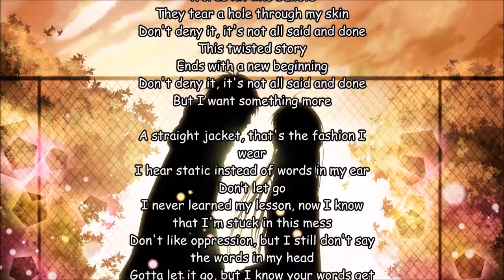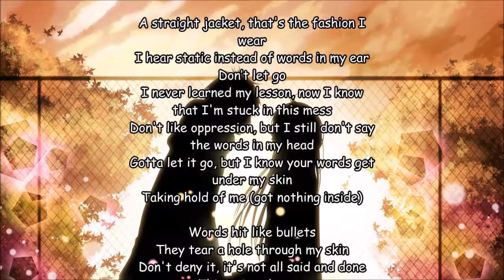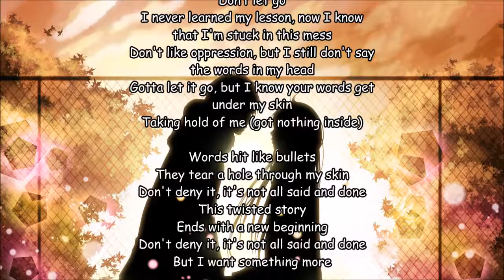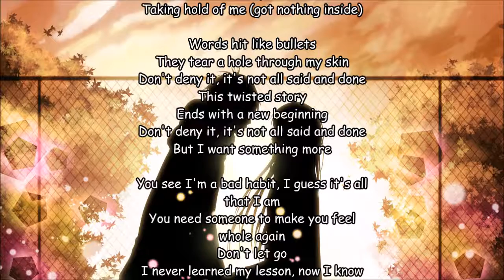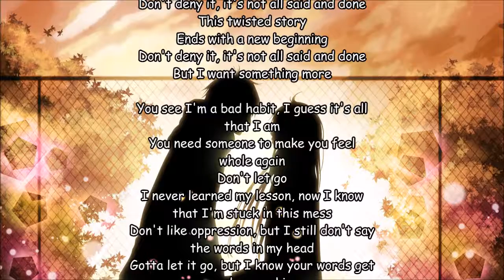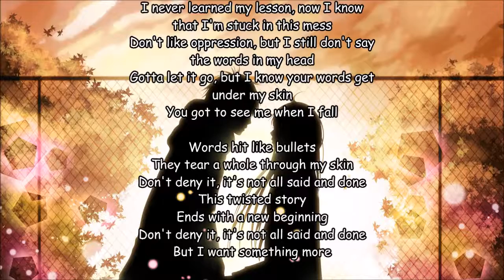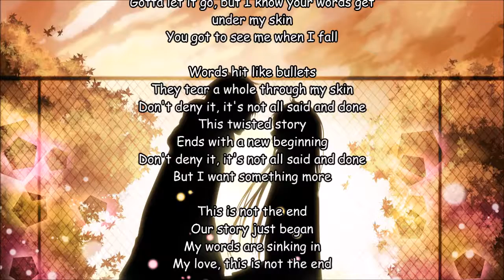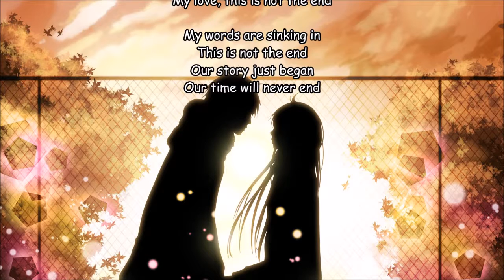Nightcore - Not all said and done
- Earn more points by sharing any video of mine, the times you want, with the hashtag staynightcored (3 points each )

The more point you get, the closer you are to get 300$ richer! Simple as that ;)

Original song: The Last Element - Not All Said And Done